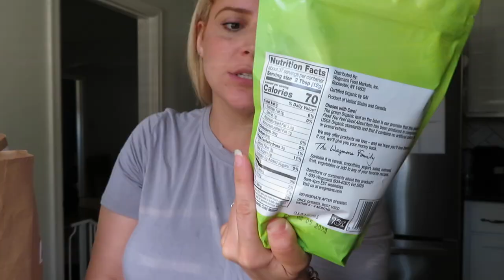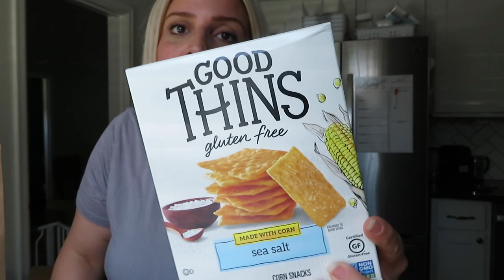WEEKLY GROCERY HAUL with ww blue plan points||Ashlie Delilah||2021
Hey guys! You didn’t think I forgot to upload my weekly grocery shop did you???! Lol NEVER you know I love these videos ( I have a ton of them on my channel) Any-who. I hope you enjoy this weeks shop

Young living Instagram @Ashlieswellness